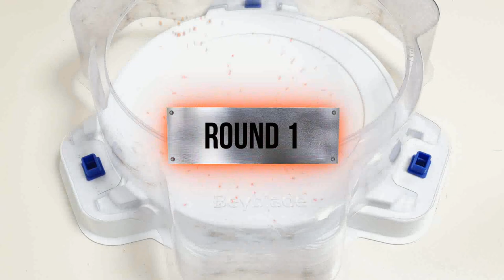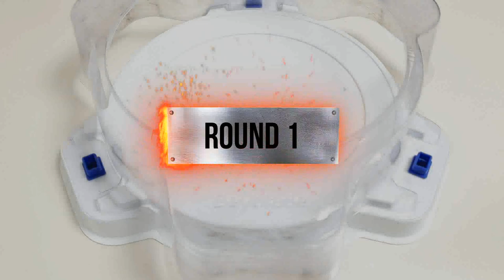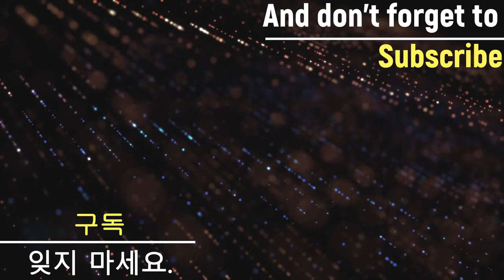Beyblade Burst 【Season BU Team VS Season Superking Team】 6 vs 6 Relay battle ベイブレードバースト 베이블레이드 버스트